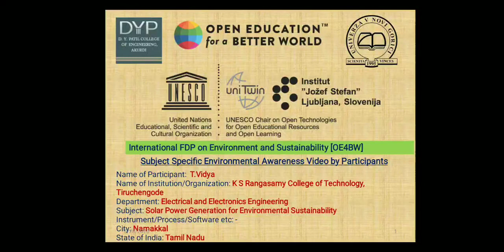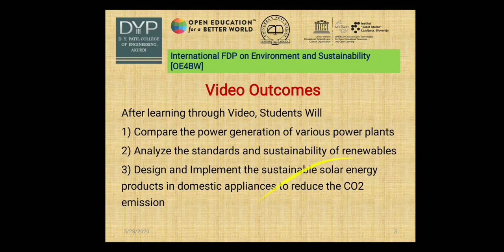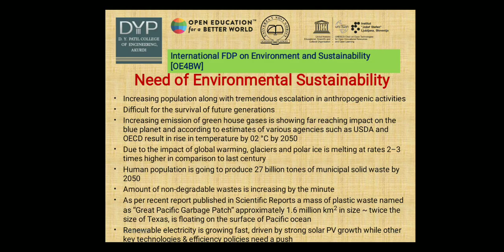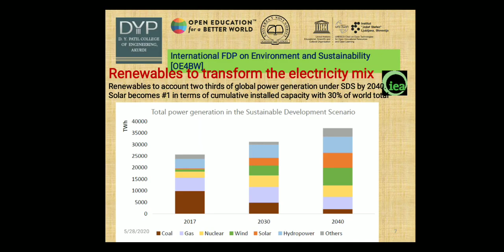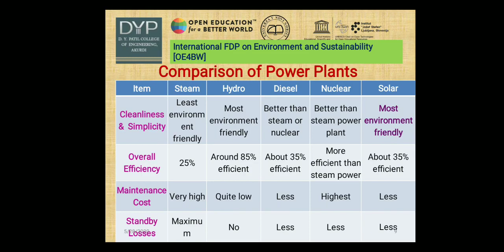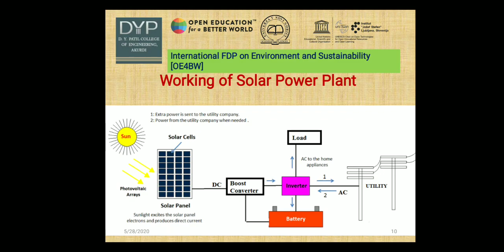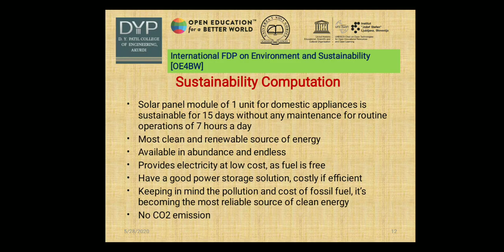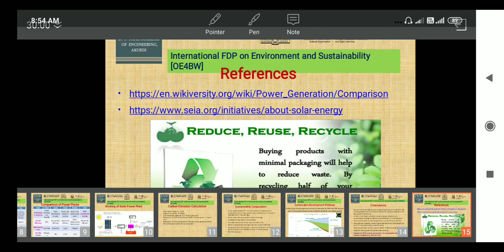Solar Power Generation For Environmental Sustainability !!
By T Vidya